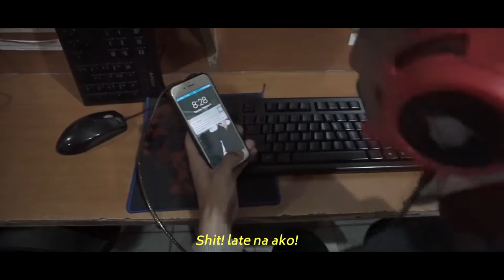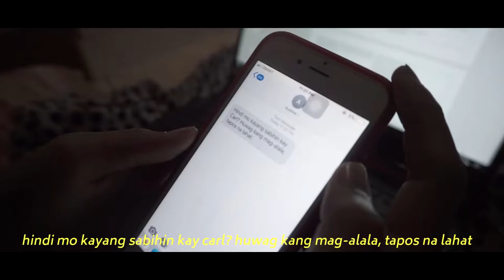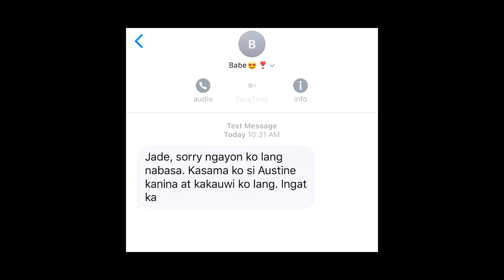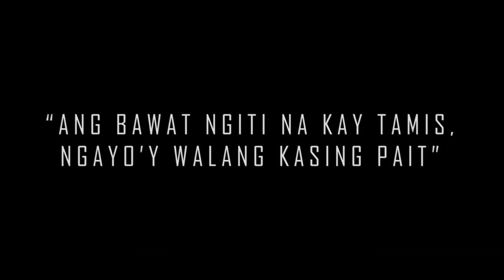LIHIM - THE MOVIE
"Ang bawat ngiti na kay tamis, ngayo'y walang kasingpait."

CAST

Earl Angelo Riano as Carl Smith
Yati Imperial as Jade Marina Dizon
Daniel Mangoltong as Austine Salvador Flores
J-Lo Damasco as Trina Salvador
Jeorge Montero as Caleb Aguinaldo
Jonathan Cruz as Kevin De Maria
Khaila Mae Vinluan as Shin Villanueva
Kate Maureen Lucio as Marie Delos Santos
Raeign Cheance Cordoviz as Kath Riano
Cheryl Ann Awas as Julia Mae Dizon
Rain Merca as Veronica Tan
Alvea Robie Caguioa as Ineng

ASSISTED BY
Froebel Gomez
Gabriel Cortez

Zacahrie Camora
Jazriel Mark Pondales

WRITTEN BY
Raeign Cheance Cordoviz
Cheryl Ann Awas

DIRECTED BY
Cheryl Ann Awas